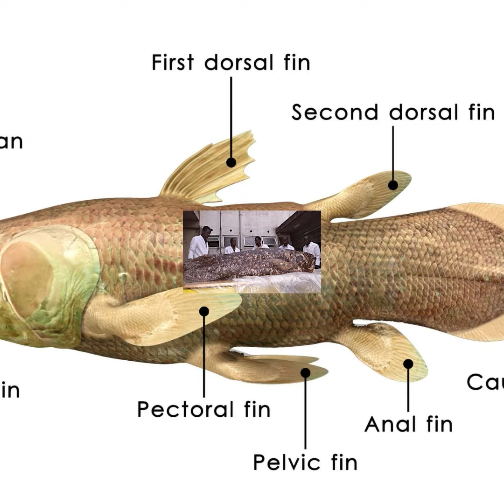Fish once labeled a 'living fossil' surprises scientists again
The coelacanth - a wondrous fish that was thought to have gone extinct along with the dinosaurs 66 million years ago before unexpectedly being found alive and well in 1938 off South Africa's east coast - is offering up even more surprises.

Scientists said a new study of these large and nocturnal deep-sea denizens shows that they boast a lifespan about five times longer than previously believed - roughly a century - and that females carry their young for five years, the longest-known gestation period of any animal.

The most amazing top 10 s and mind-blowing facts. The world has many fascinating and mysterious things that have happened in the past, present and future. Be amazed by Big brain Factory, as we make your brain bigger, It's big brain time. Live on the Brightside of life, and absorb the world through our delicately designed videos. Our video warehouse is full of information for your mind.